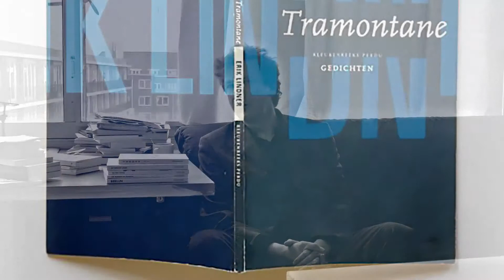Erik Lindner over cultuurverschillen in de poëzie.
Erik Lindner debuteerde in 1996 met de dichtbundel Tramontane bij Uitgeverij Perdu. In augustus 2013 verscheen Erik Lindners romandebuut, "Naar Whitebridge". Van performancepoëzie, over Institut Néerlandais internationale en de cultuurverschillen in de poëzie...

Erik Lindner (1968) debuteerde met de dichtbundel Tramontane (Uitgeverij Perdu, 1996), die in korte tijd was uitverkocht. Zijn tweede bundel Tong en trede verscheen bij De Bezige Bij in 2000. Samen met Henk Pröpper stelde hij in 2003 een bloemlezing samen met Nederlandse dichters in Franse vertaling, Le verre est un liquide lent; 33 poètes néerlandais. In november 2004 verscheen zijn nieuwe bundel Tafel. Op verrassende wijze monteert de auteur beelden, voorwerpen en gebeurtenissen. In wat hij beschrijft - omgevingen en voorvallen in die omgevingen - stelt hij het detail centraal. Met Tafel voltooide Erik Lindner een trilogie waarin elk beeld steeds prominenter en scherper naar voren komt. In 2007 verscheen een bundel gedichten van Lindner in Franse vertaling: Terrain (Centre International de Poésie Marseille / Spectres familiaires). In 2010 verscheen zijn meest recente bundel, Terrein. Hij is poëziecriticus voor De Groene Amsterdammer. In augustus 2013 verschijnt Erik Lindners romandebuut, Naar Whitebridge.